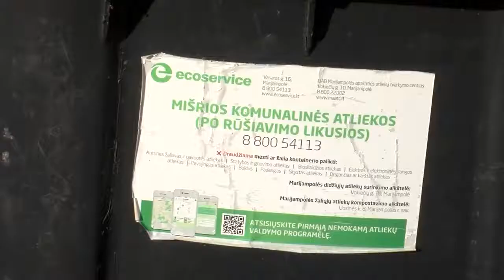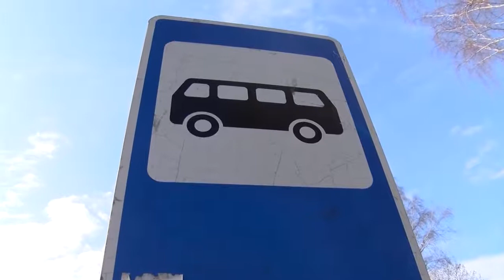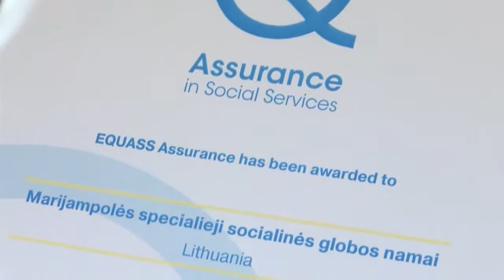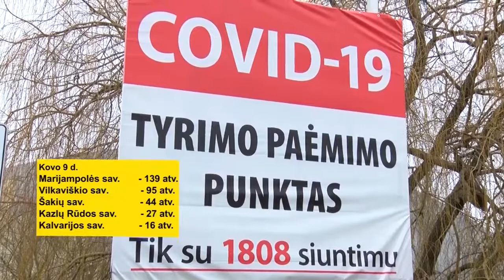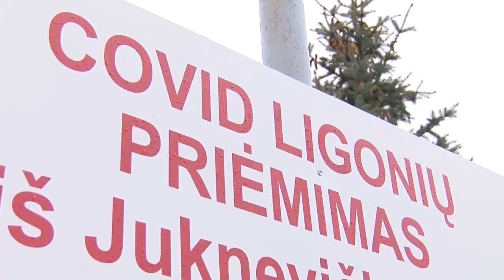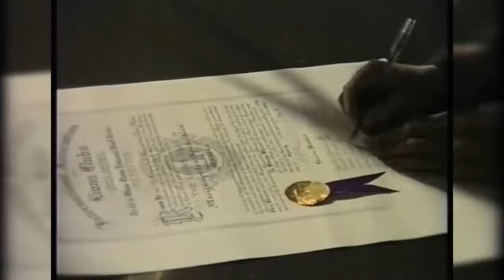2022-03-10 Marijampolės TV žinios